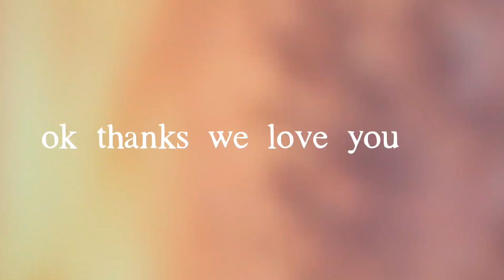Michelle covers "A Case of You" by Joni Mitchell - Blue 50th Anniversary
Michelle (and Chewie) play "A Case of You" on dulcimer in honor of the fiftieth anniversary of Joni Mitchell's incredible album Blue.